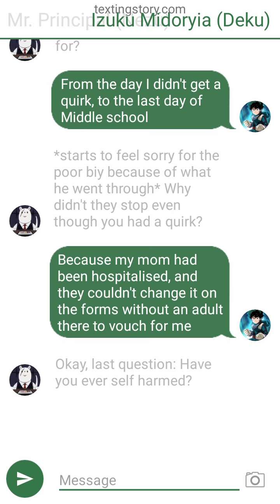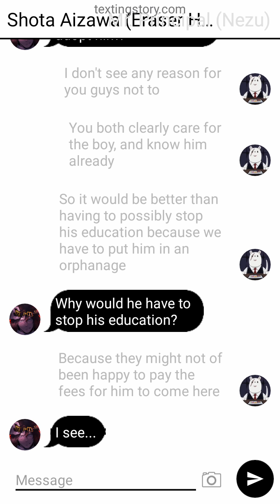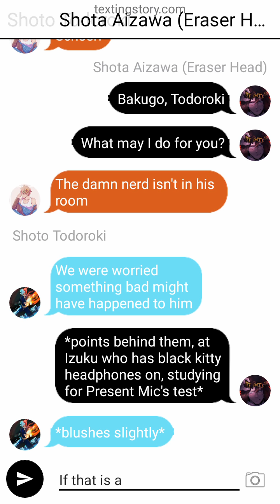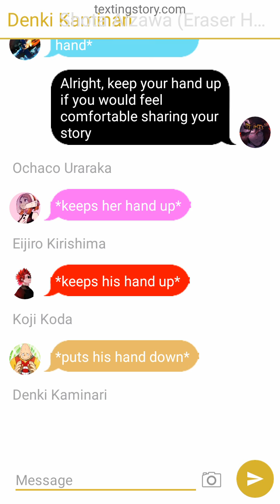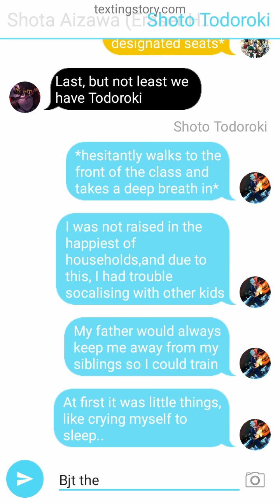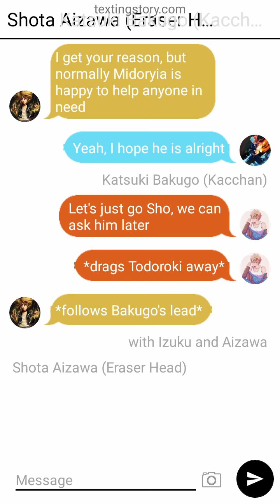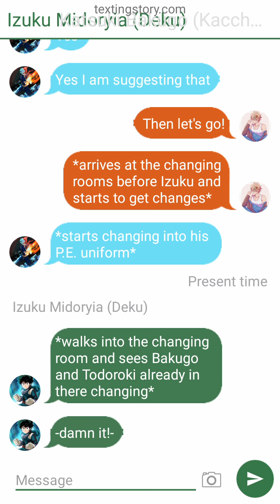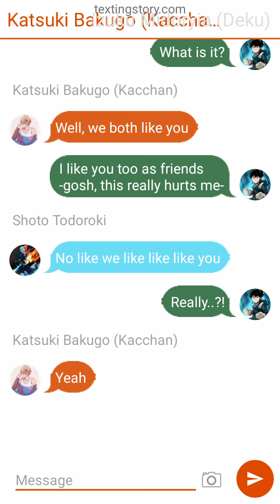Sick Deku 7 - texting story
SHIP REVEALED! Aizawa does a lesson on mental health, and has many volenteers from the class tell their stories.